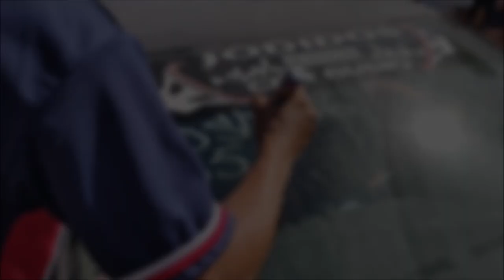¡Desde Cancún, Open Show con Eleven Audio!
Este Volkswagen Golf fue uno de los participantes en la competencia de Open Show realizada en el 11vo Vocho Fest organizado por el Club Bassland Volks Cancún.